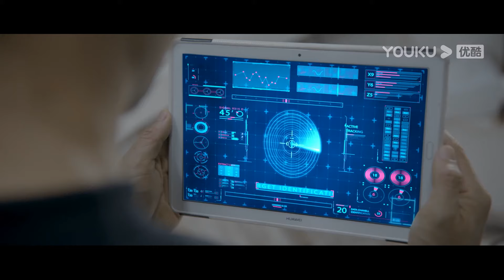血鲨的战斗力越来越强了，人类挨个沦为血鲨猎物！ |【血鯊1 Horror Shark】|冒險/災難|【電影派對】